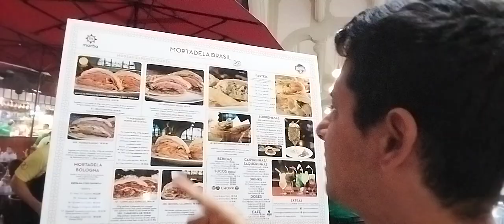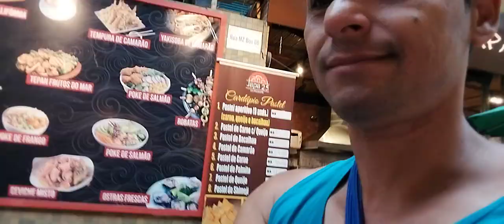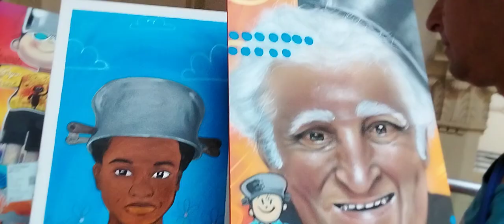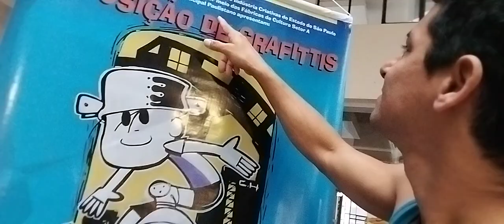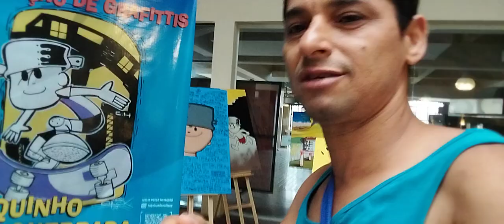MERCADO MUNICIPAL LANCHONETE MOVIMENTADA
MERCADO MUNICIPAL  LANCHONETE   COM GRANDE   QUANTIDADE  DE PESSOAS    SE TORNA UM ESPAÇO  RICO  AUI ATENDE  OS VIZITANTE  QUE VENHA FAZER  COMPRA NO MERCADO  MUNICIPAL DE SÃO PAULO CAPITAL  OBRIGADO  TODOS  LOGISTA DO MERCADO MUNICIPAL   MILHARES  DE  CRIENTES    QUE  VENHA   FAZER  SUA  COMPRAS  NESTE  CENTROS. DE MELHORES FRUTAS DO BRASIL.